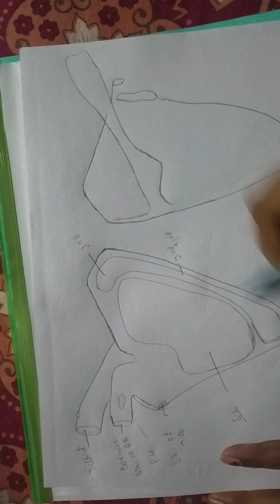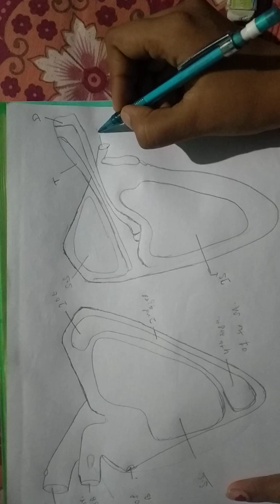HOW TO DRAW THE SCAPULA BONE IN EXAMINATION HAII..VERY FAST&CLEAN DIAGRAM SHOWS MUSCLES ATTACHMENT👍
In this video I am drawing the scapula bone step by step for examination purpose and showing all the muscles attachment. You can draw the scapula in your examination hall after watching this video. Thank you 😊